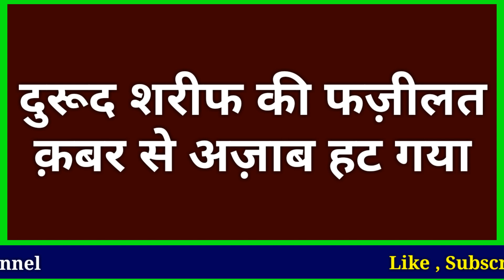Qabar se azab hat gya || दुरूद पाक की फज़ीलत || Power of durood sharif || क़बर से अज़ाब हट गया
Assalamualaikum friends,

Share more.

Allah Hafiz .

Syed ali